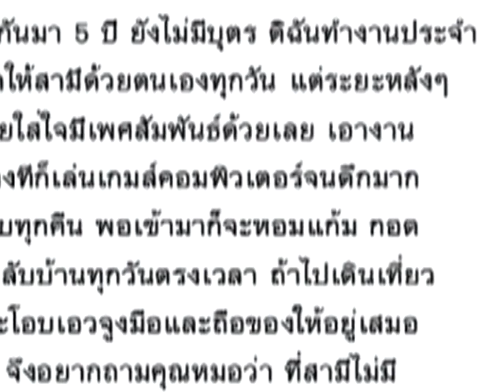แฟนแค่หอมแก้ม - ชูรักชูรส ep 301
แฟนแค่หอมแก้ม
ติวรักเต็มร้อยกับจิตแพทย์ นพ.สุกมล วิภาวีพลกุล
รายการชูรักชูรส ตอนที่ 301 ออกอากาศ 30 พฤศจิกายน 2549